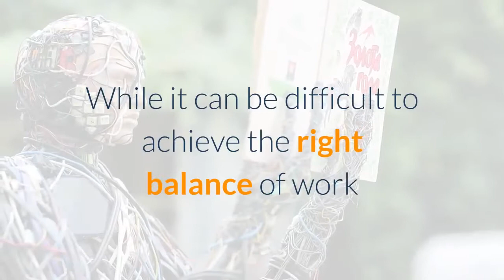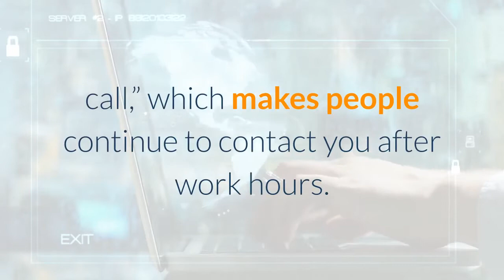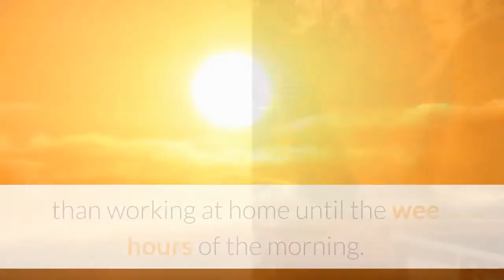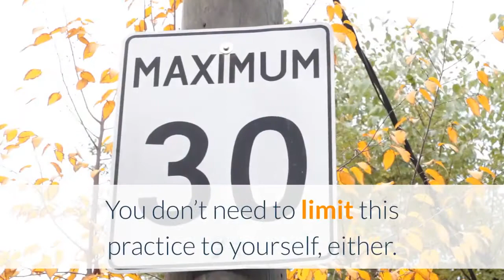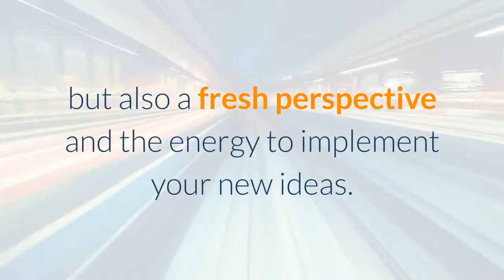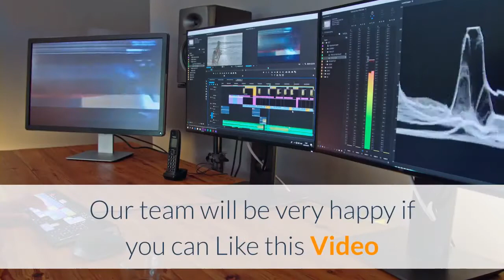how to balance work and your personal life